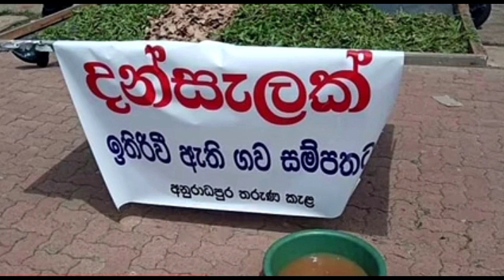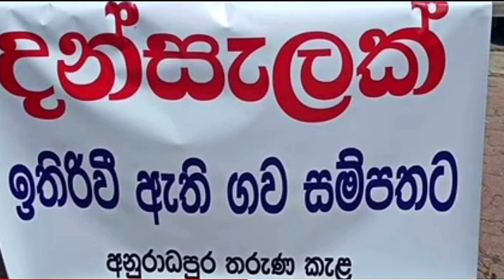Breaking newsඅනේ දෙයියනේ ලංකාවට මේ මොකද වෙන්නේ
s@so qs c@ Scds gaos special
news just received Ada News | Breaking News